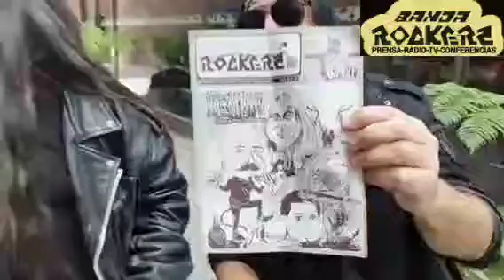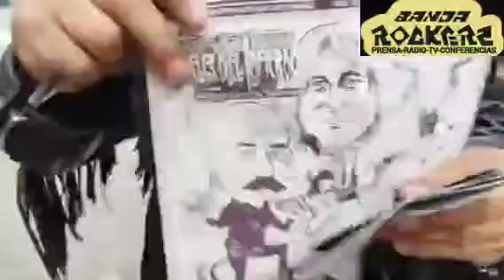ÁngelesDelInfierno en exclusiva con BandaRockera hablan de su concierto en AuditorioNacional 2024